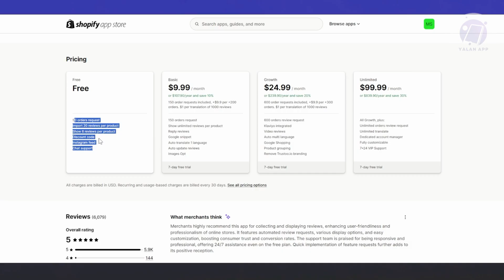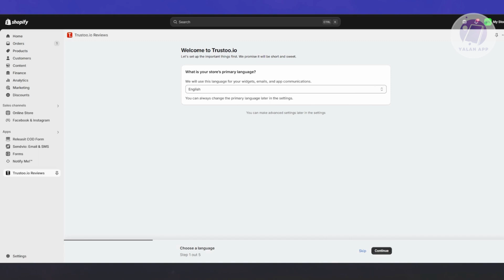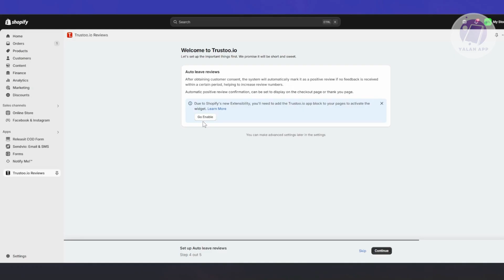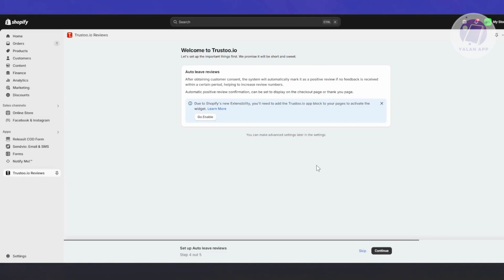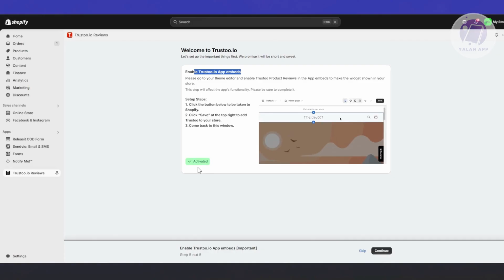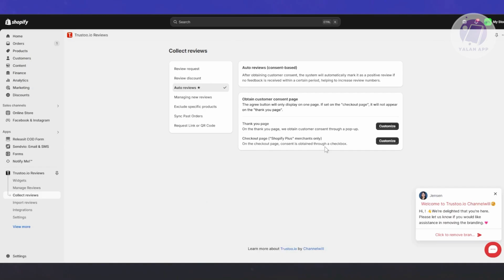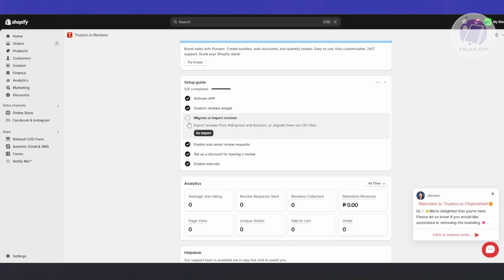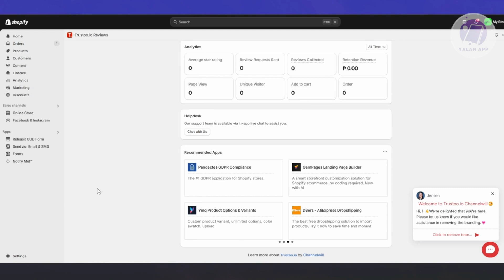How To Use Trustoo Product Reviews in Shopify (2025)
If you want to be able to use Trustoo Product Reviews in your Shopify store, then this video will be perfect for you!